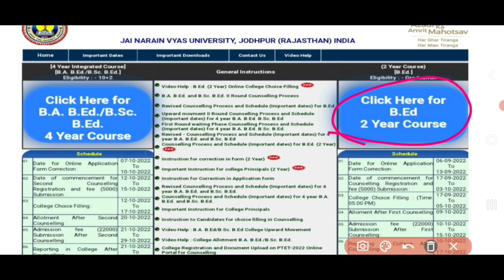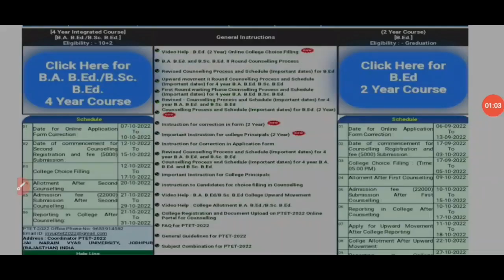PTET 2 Year College Allotment 1st List 2022 हुई जारी | PTET Cut Off | PTET counselling Result 2022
PTET 2 Year College Allotment 1st List 2022 Big News | PTET Cut Off | PTET counselling Result 2022
PTET 2 Year First List 2022 | PTET counselling 2022 RESULT
PTET 2 Year College Allotment List 2022 / PTET 2 Year First List 2022 / PTET counselling 2022
PTET College Allotment List 2022| PTET 2 Year College Allotment List 2022 | PTET 2022

ptet 2022
ptet counselling
ptet 1st list kab aayegi
ptet 1st list kab tak aaegi
ptet 1st list cut off 2022 kab aayegi
ptet 1st college allotment list 2022
पीटीईटी की तीसरी लिस्ट
Ptet third list
When come ptet 1st list
science
Ptet 2022
Ptet

PTET 2 Year Counseling Start Kab Hogi , B.Ed 1st 2nd Year Big News , PTET Big News Today, PTET Update, PTET 2 Year B.Ed 1st Allotment List 2022